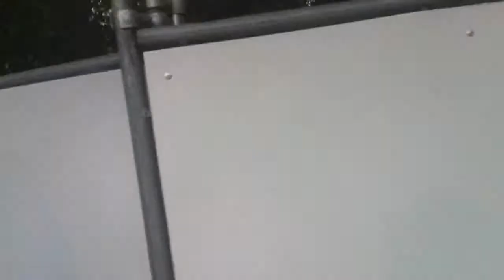The Stalwart Bastion 2017, Sydney (Highlights)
Stay up to date with our twitter Damien Ferri From The Unshackled - Broadcasting Live @ The Stalwart Bastion 2017 (4/3/17)

This video footage is the highlights, of the live broadcasting that was done by The Unshackled team. It is a very important event that aims to protect the St Mary's Cathedral Sydney​ from any vandalism, and also make a stand against the Sydney Gay & Lesbian Mardi Gras. The footage shows scenes from the Mardi Gras itself, patriots guarding and patrolling the grounds of the Cathedral, and highlights from an interview taken after the event. We must take a stand against degeneracy, and ensure that our children aren't brainwashed by the media and elite that are destroying our faith, nation, and culture. This video footage was filmed at St Mary's Cathedral & Hyde Park, in Sydney CBD, Australia (4/3/17) Don't forget to check out Debt Nation Facebook